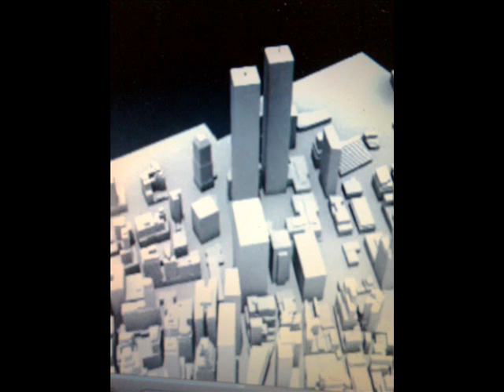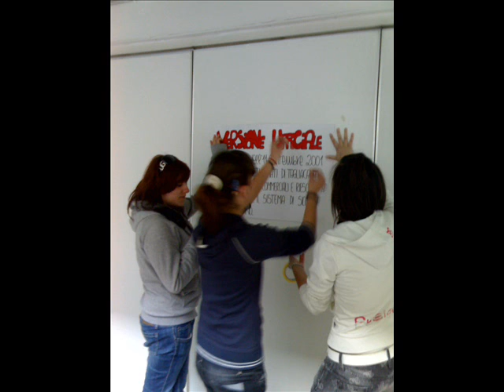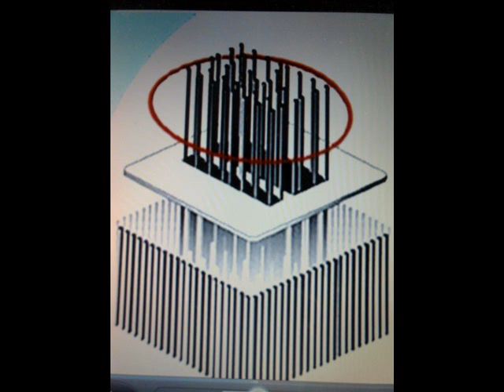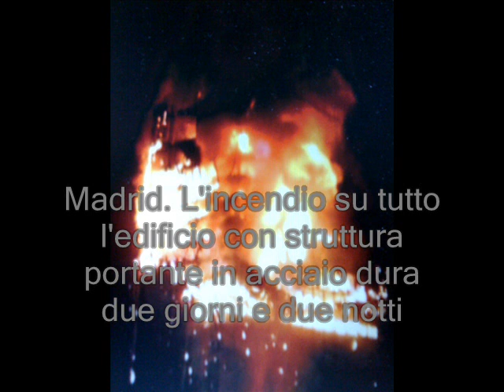le parole del prof Settimana Scientifica 2009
11 Settembre 2001- Galileo sarebbe stato d'accordo?